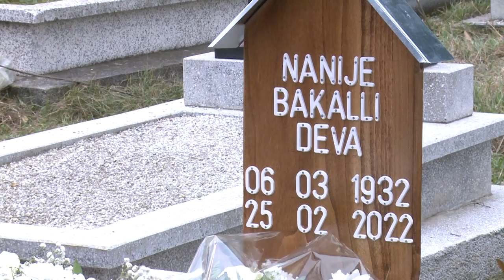I është dhënë lamtumira e fundit mësueses Nanije Bakalli - Deva